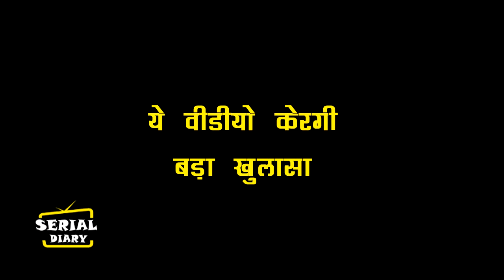IMLIE || OMG !! ये VIDEO करेगी MALINI के घिनौनेपन का खुलासा, ऐसे होगी बेइज्जत...